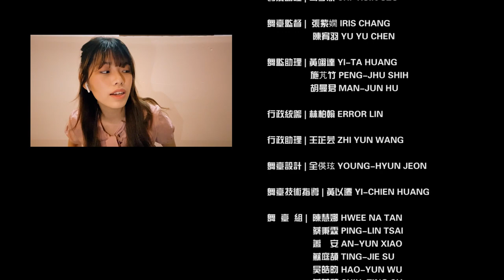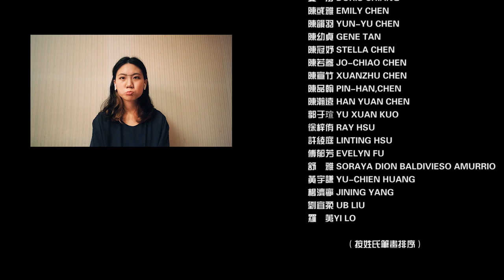【樓梯上 Escalera】線上展演 | 國立臺灣藝術大學戲劇學系日間學士班108級班級展演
跨越三十年的恩怨情仇，終將在樓梯上劃下句點
繼續向下沈淪或者向上重獲新生
在樓梯上該何去何從

國立臺灣藝術大學戲劇學系日間學士班108級班級展演【樓梯上 Escalera】

劇作家
Antonio Buero Vallejo
安東尼奧・布埃羅・巴耶豪

譯者

戴恩修EN-HSIU TAI
舒雅 SORAYA DION BALDIVIESO AMURRIO

指導老師
沈斻 HARNG SHEN

導演
劉靜蓉 JING-RONG LIU、戴恩修 EN-HSIU TAI、葉俊毅 DARRYL YIP

導演助理
司季欣 CHI-HSIN SZU

舞監
張紫嫺 IRIS CHANG、陳宥羽 YU YU CHEN

舞監助理
黃翊達 YI-TA HUANG、施芃竹 PENG-JHU SHIH、胡曼君 MAN-JUN HU

行政統籌
林柏翰 ERROR LIN

行政助理
王芷芸 RITA WANG

舞台設計
全偀玹 YOUNG-HYUN JEON

舞台技術指導
黃以遷 YI-CHIEN HUANG

舞台組
陳慧娜 HWEE NA TAN、蔡秉霖 PING-LIN TSAI、蕭安妘 AN-YUN-XIAO
蘇庭頡 TING-JIE-SU、吳皓昀 HAO-YUN WU、蘇芷婷CHIH-TING SU

燈光設計
廖兆晴 CHAO CHING LIAO、黃同心 TIM HUANG、洪偉凱 KEVIN HUNG

服裝設計
詹傑宇 JEFFREY ZHAN、魏讀金 DU-JIN WEI

化妝設計
姜彤 DORIS CHIANG、舒雅 SORAYA DION BALDIVIESO AMURRIO

音樂設計
李婕萱 JESSICA LEE

音效助理
陳永麟 JASON CHEN

小道具設計
許文鴻 WEN HONG HSU

平面設計
黃秋燕 QIU-YAN HUANG

肢體設計
周采慶 TSAI-CHING CHOU

宣傳
吳喚吏 LILY WU、林佳潔 JIA-JIE LIN

票務
楊妍德 ANNIE YANG

總務
宋語婕 KAREN SUNG

時數管理
黃詠琪 YONG-CHI HUANG

影片後製
宋語婕 KAREN SUNG